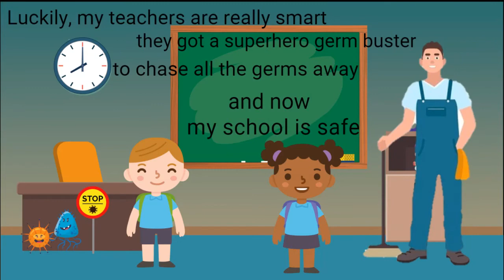Helping Children Back To School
It’s a confusing time for small children right now, especially for those who are returning to school. Share this film with your young ones to help them feel better about everything that’s going on! Suitable for nursery, reception and year one age groups.